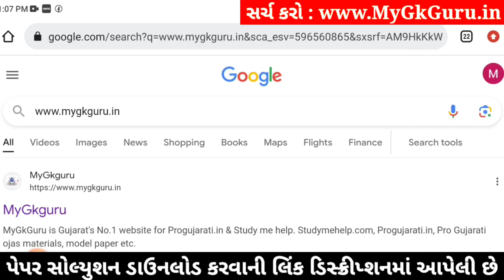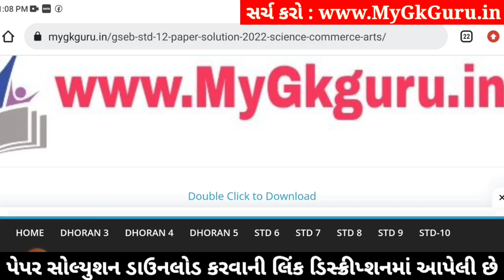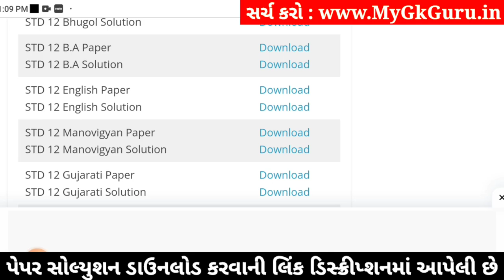std 12 ba ekam kasoti 2024 january, std 12 b.a ekam kasoti solution 2024, ekam kasoti std 12 ba 2024